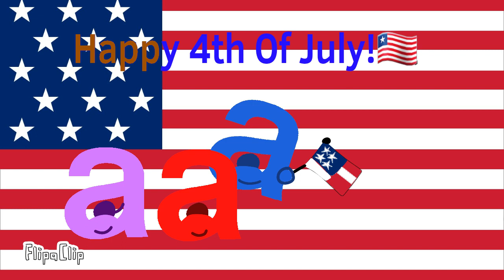Happy 4th Of July Of:Aphmau Aaron & Me!🇱🇷🤩👏👏👏